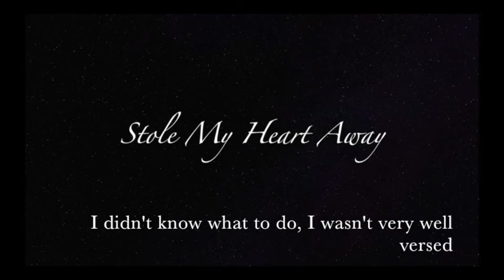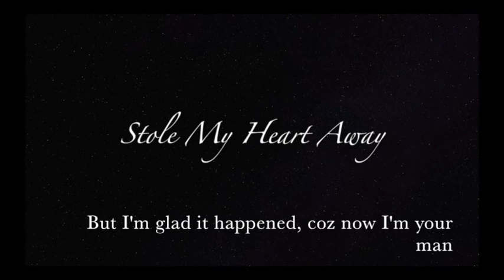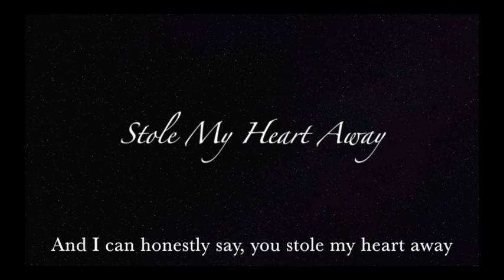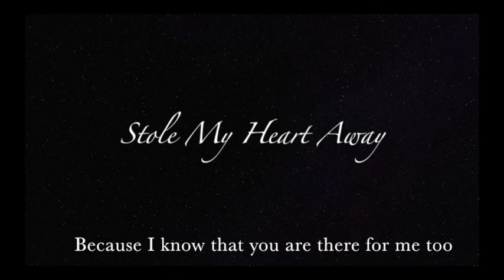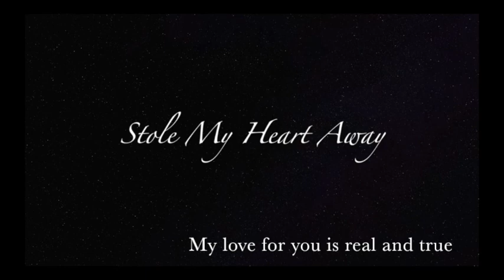Stole My Heart Away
My summer composition